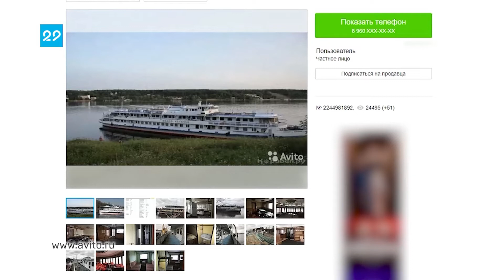07 07 2022 Неужели теплоход "Фёдор Абрамов" порежут на иголки